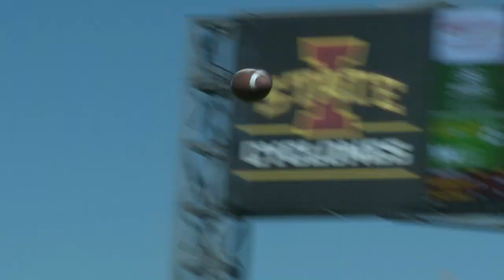2011 Iowa State Cyclone Football Plays Of The Year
The IceBorg's Cold Cut with the best sights, sounds and moments from the 2011 Cyclone football season.